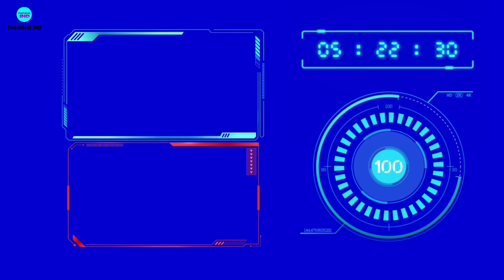घर पर Diwali के लिए RGB Decoration Light कैसे बनाये Using a Water Level Pipe | 2024 Diwali Special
घर पर Diwali के लिए RGB Decoration Light कैसे बनाये Using a Water Level Pipe | Diwali Special

About this video - Guys is video par mein aapko ek Diwali Special Decorated light banakar dikhaya hu

Material :
RGB Led

🎞️ how to make हरा मिर्च काटने की मशीन | hara mirch

🎞️ How to Make a Salad काटने की मशीन || Vegetable

🎞️ Bluetooth Speaker || How to Make A Bluetooth

🎞️ How To Make Bluetooth Speaker At from Mountain

🎞️ How To Make Drill Machine || From Brushless DC
      motor Rechargeable Brushless Drill Machine At